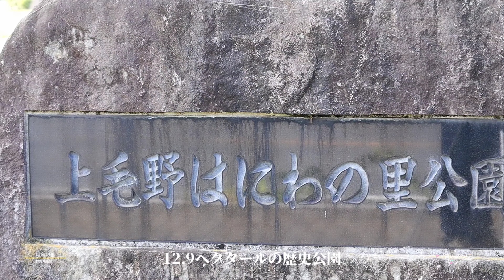【向日葵】はにわの里のひまわりを2023年8月13日撮影 群馬県高崎市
はにわの里のひまわりを2023年8月13日に撮影しました。状況は見頃です。ひまわりの迷路も復活していて、子共から大人も楽しめます。はにわの里公園に隣接、例年の見頃は8月中旬から8月下旬。駐車場と入園は無料です。
動画が参考になると幸いです。なお2022年8月に同じ場所を撮影しているのでよかったらリンクが下にあるので見てください。詳しい情報は下からご覧下さい。（CMで吉永小百合さんが訪れた地）はにわの里ひまわり畑  所在地  群馬県高崎市保渡田町1940-4

BGM  ピアノ玉手箱様からお借りしています
曲   夏の終わり
ピアノ玉手箱  ↓